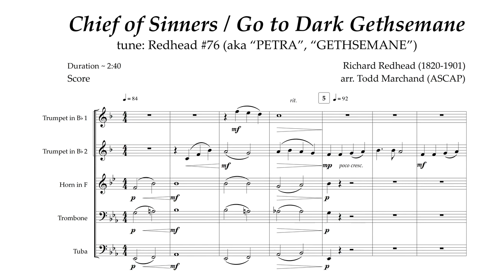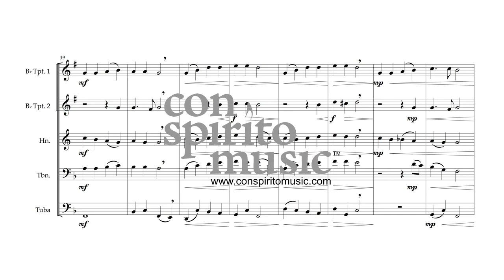Chief of Sinners / Go to Dark Gethsemane — brass quintet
The hymn tune "Redhead #76," also known as "Petra" and "Gethsemane," is named for composer Richard Redhead (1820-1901), who published it as number 76 in his Church Hymn Tunes, Ancient and Modern (1853) as a setting for the hymn text "Rock of Ages."

Today, it is best known by its association with two hymn texts — "Chief of Sinners Though I Be" by the Irish poet William McComb (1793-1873) and "Go to Dark Gethsemane" by Scottish-born James Montgomery (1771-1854), who wrote more than 400 hymns, including "Hail to the Lord's Anointed" and "Angels From the Realms of Glory."

This arrangement of this simple-yet-lovely tune makes a fitting prelude, offertory anthem, or communion anthem for Lent and Holy Week services.

This video is a demo of the sheet music available from Con Spirito Music. Visit conspiritomusic.com.